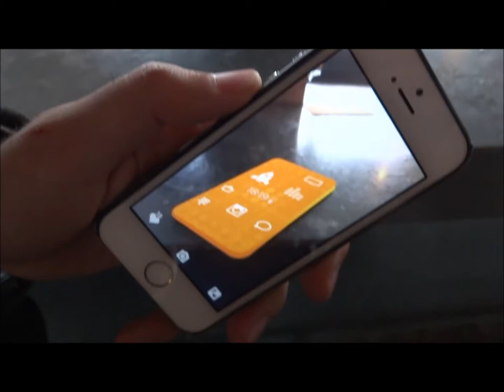Blippar AR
Omar Tayeb founder of gives me a VR demo at SXSW